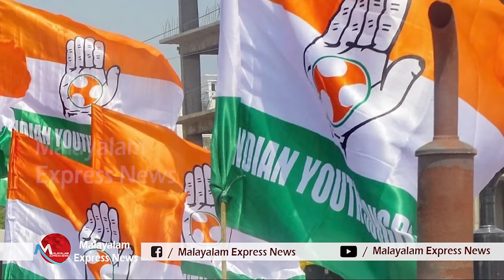കെപിസിസി സെക്രട്ടറി അനീഷ് വരിക്കണ്ണാമലയ്ക്ക് സ്ഥാനം ഒഴിയേണ്ടി വരും|YOUTHCONGRESS|KERALA POLICE